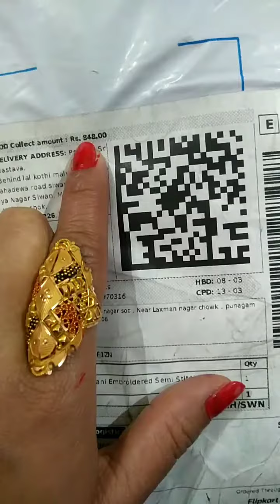Unboxing/Lahenga video/shortvideo/short video viral/ Shanvipar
Description

Sharmao Nahi, Munh Dikhayi Ka Tohfa Hai Mere Paas

11K

Likes

1,309,329

Views

1 Apr

2022

Mere Humsafar Episode 14 Mere Humsafar | The Poetic Tale Of Hala & Hamza | Presented By Sensodyne Mere Humsafar is the life story of Hala, born to a Pakistani father and foreign mother who leaves them after her birth. Written By: Saira Raza Directed By: Qasim Ali Mureed Cast: Farhan Saeed Hania Aamir Waseem Abbas Aly Khan Samina Ahmed Saba Hameed Aamir Qureshi Tara Mehmood Zoya Nasir Umer Shehzad Timing: Watch Mere Humsafar Presented By Sensodyne Every Thursday,at 8:00 pm, only on ARY Digital.
Description

11K

Likes

1,309,329

Views

1 Apr

2022